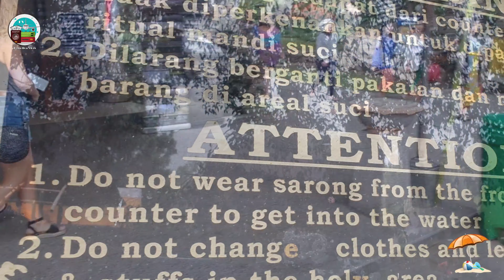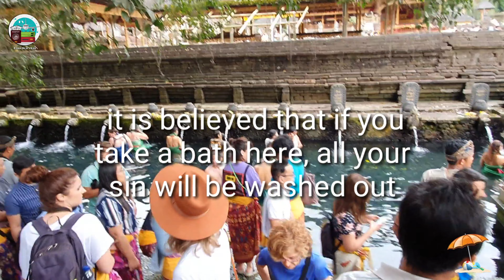Bali travel guide kintamani / and Bali Holy Spring water)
Kintamani volcano is one of the most popular and  favourite tourist attraction in North East of Bali.

while Bali do have many Hindu temples to visit,Tirta Empul Temple is something unique and quite an experience to visit